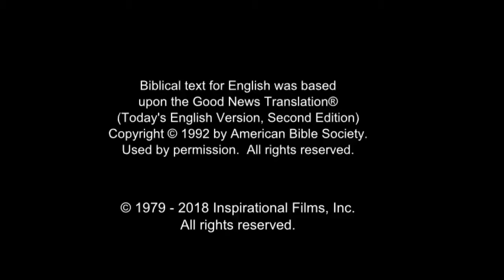Hausa Good News! Confess Jesus As Lord! Believe In Jesus Resurrection! Surely Saved Forever!(44)